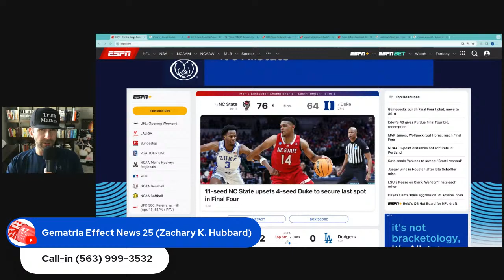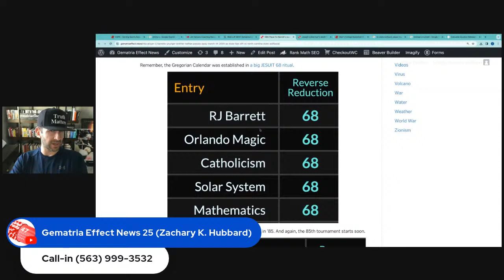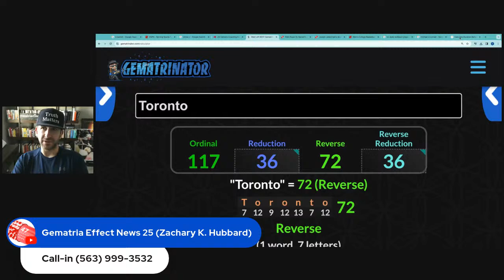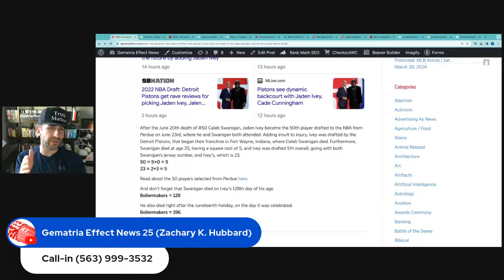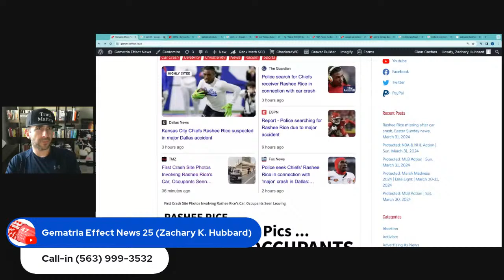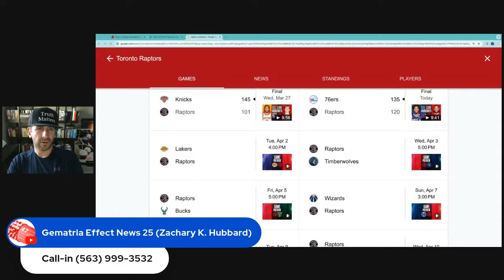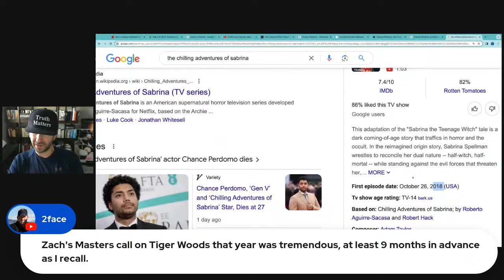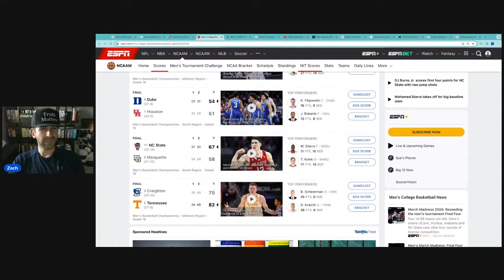2024 Final Four | UConn & Lieberman, Alabama & Saban, Purdue & Bob Knight & NC State & Jimmy V